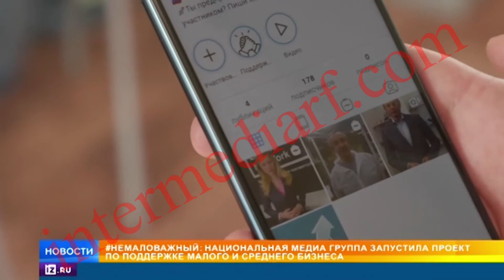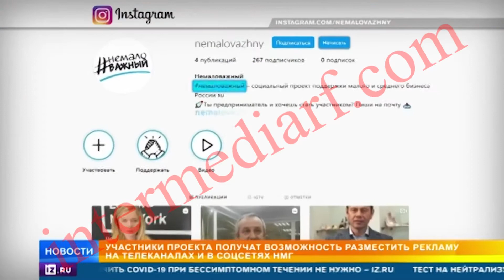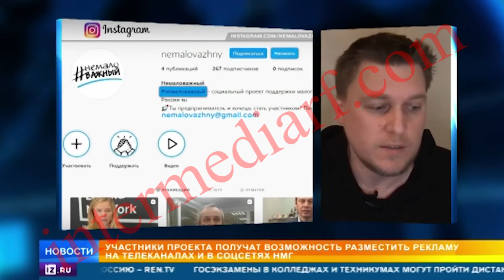НМГ поддержит малый и средний бизнес бесплатной рекламой